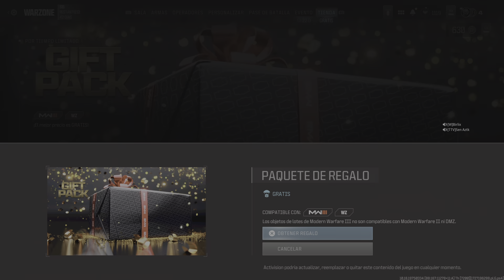Call of Duty_202 4 doble win